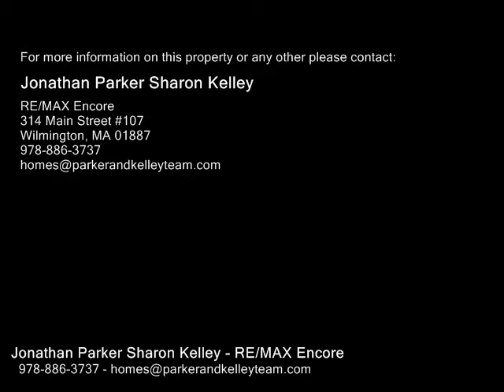92 Berrington Rd Unit 92, Leominster MA 01453 - Condo - Real Estate - For Sale -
92 Berrington Rd Unit 92, Leominster MA 01453 Condo Real Estate For Sale Commuter's Dream! This spacious sunfilled townhouse is in move in condition. Oversized livingdining room combination with beautiful laminate floors throughout. perfect for entertaining. Kitchen is packed with cabinet space and an oversized breakfast bar Cathedral ceiling master bedroom with an abundance of closet space. Second bedroom is spacious and has two closets. including a walkin closet. First floor half bath and full bath with laundry on second floor. This unit is minutes to shopping, gas, restaurants and Routes 117, 2, and 190.

Jonathan Parker Sharon Kelley
RE/MAX Encore